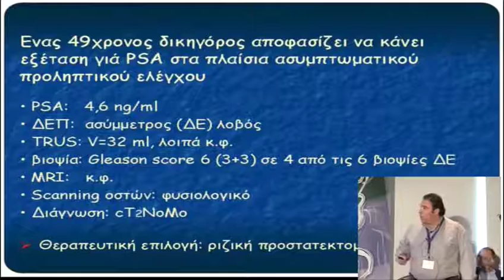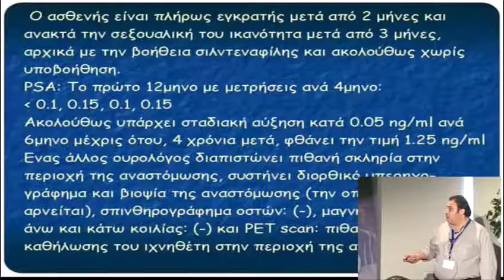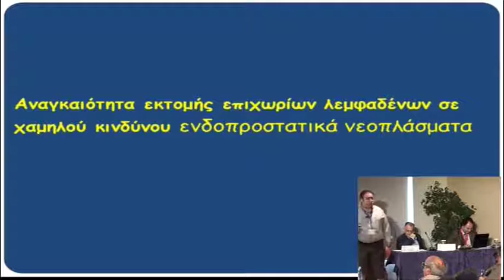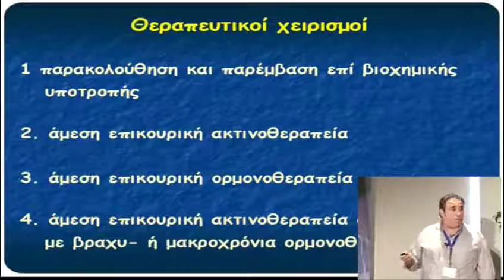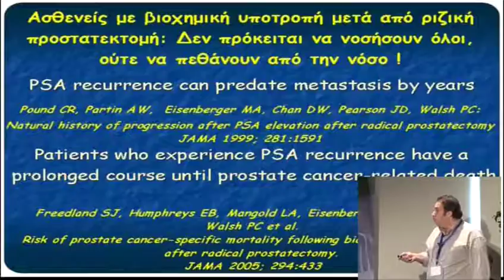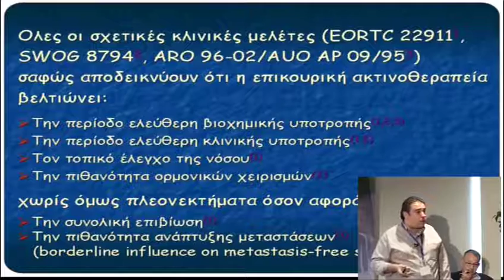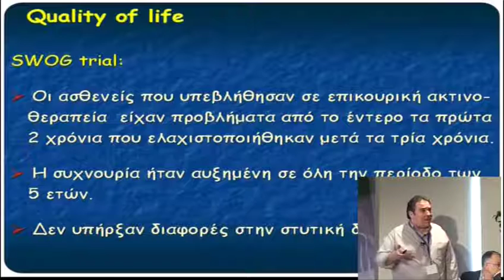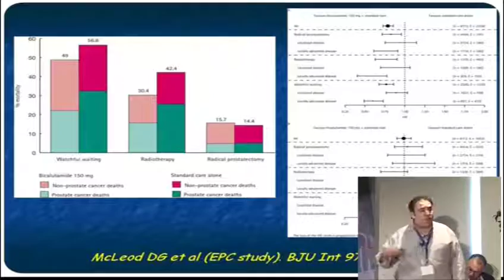Η ιατρική πράξη υπό αίρεση: καρκίνος προστάτη, ομάδα I - Υπεράσπιση | Α. Σκολαρίκος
Η ιατρική πράξη υπό αίρεση: καρκίνος προστάτη
Συντονισμός: Χαρίσιος Ταγαράς
Ομιλίας: Η ιατρική πράξη υπό αίρεση: καρκίνος προστάτη, ομάδα I - Υπεράσπιση
Ομιλητής: Ανδρέας Σκολαρίκος
Ημερομηνία: 29/05/2009